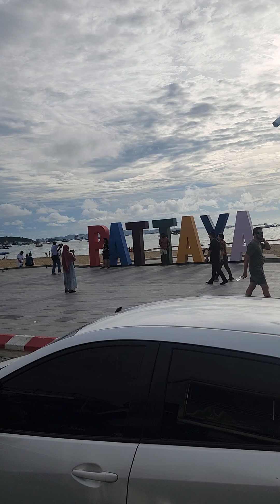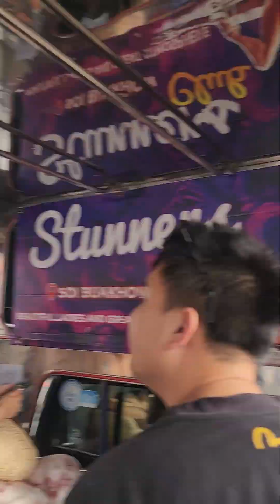นั่งรถสองแถว​ เที่ยวพัทยา